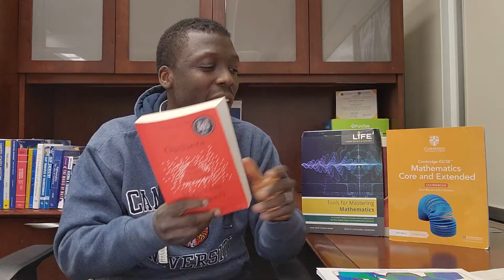Excellent Practice Approach in Math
Amos Tarfa
Director of LIFE STEM Academy & The Learning Institute For Excellence

PreAlgebra
Course ID: 180379
Enrollment Key: ek_life314

Video explanation of the course and set up-